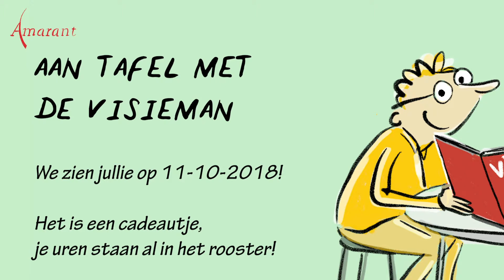VISIEMAN SLEUTEL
Cartoons: Suus van den Akker
Muziek en tekst: Annemarie de Bie

in opdracht van Kracht van Beleving t.b.v. Amarant